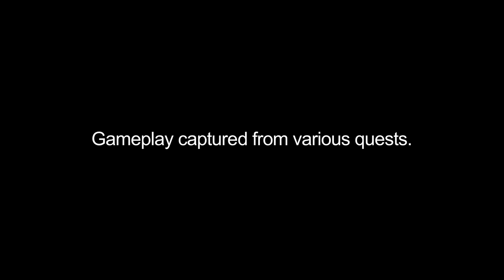QUEST MEDLEY MODE OVERVIEW – THEATRHYTHM FINAL FANTASY CURTAIN CALL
This promotional video for THEATRHYTHM FINAL FANTASY CURTAIN CALL, showcases the new Quest Medley mode in the game. One of the modes presenting more of the RPG-style gameplay on offer in this new title, Quest Medley lets you take your team of adventurers on a mission for experience and rewards, where your party will face some of the most famous monsters and bosses from the FINAL FANTASY series. You can also share quests with other users using StreetPass!

THEATRHYTHM FINAL FANTASY CURTAIN CALL releases for Nintendo 3DS and 2DS systems on 19th September 2014.